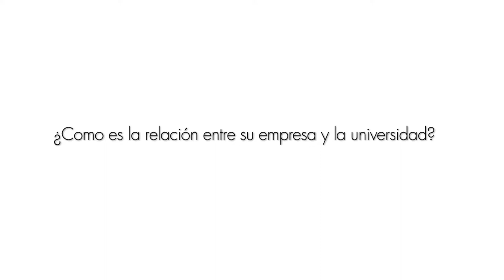GESEM - Encuentro Jurídico Empresarial CEU UCH